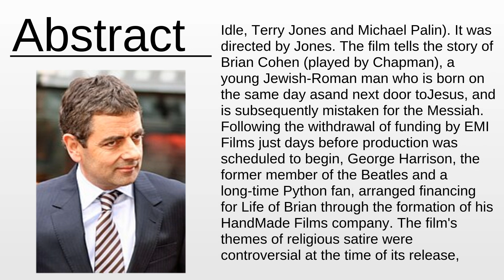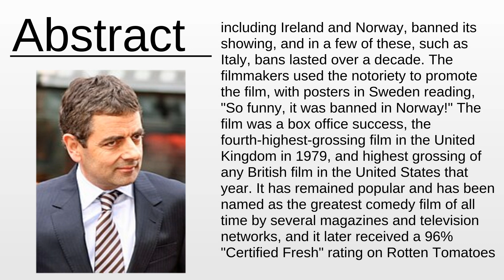Monty Python's Life of Brian As Fast As Possible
Monty Python's Life of Brian - This video aims to inform about: Monty Python's Life of Brian

Content:
0:00:00 Abstract
0:01:58 About the project

Please provide your feedback on the comments section:
Thanks!
My consultancy: Machine Learning & Automation